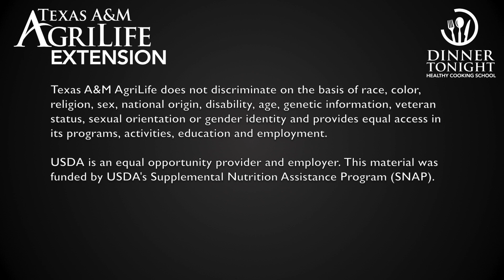Greek Yogurt Banana and Blueberry Pancakes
Enjoy these gluten-free delicious pancakes for breakfast or Sunday brunch. Try with any fruit combination!
Remember, some flavored yogurts may contain hidden gluten; make sure to read the label for gluten-free.